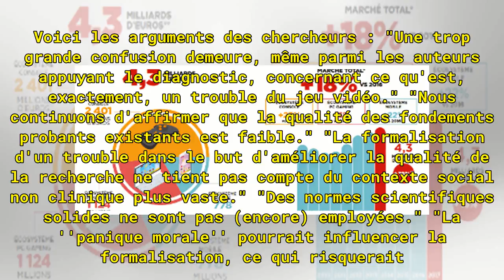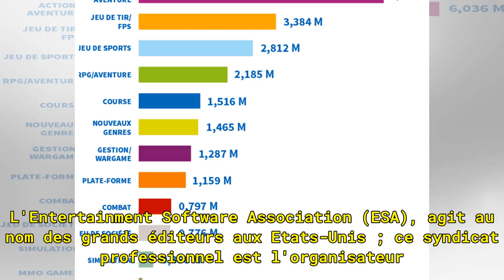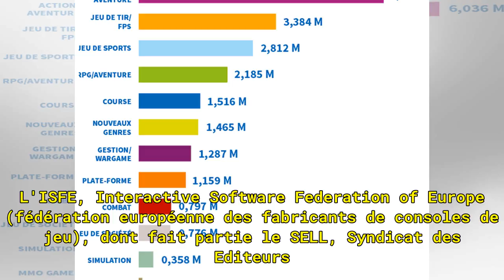L'industrie du jeu vidéo s'oppose aux mesures de l'OMS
36 experts en santé mentale à la renommée internationale et très respectés, encadrant des spécialistes des sciences sociales et des universitaires au sein de centres de recherche et d'universités comme les universités d'Oxford, Johns-Hopkins, de Stockholm et de Sydney, s'opposeront dans un prochain ...